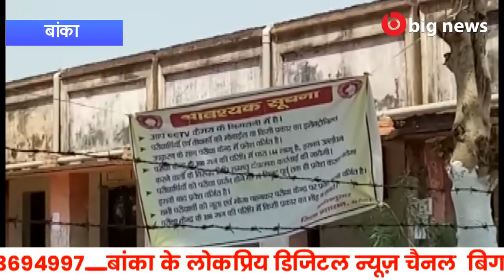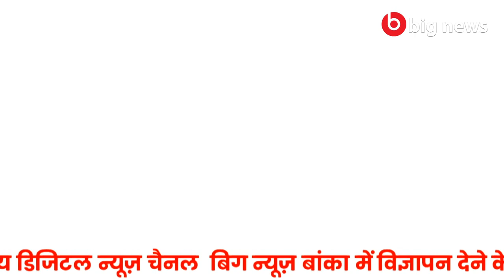Banka News -07 March 2021 | Banka Todays news | Banka ki Aaj Ki Khabar